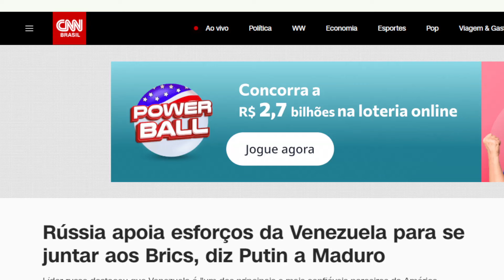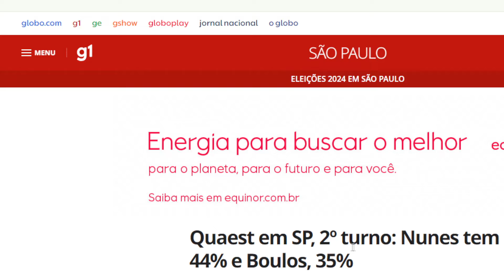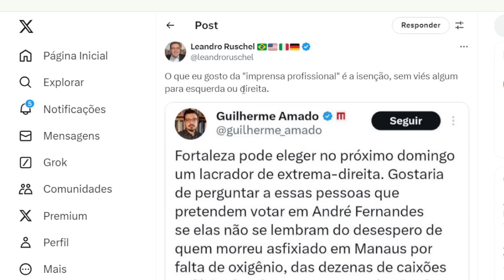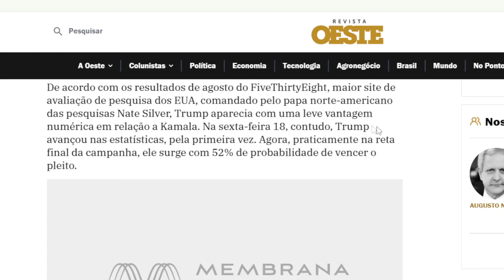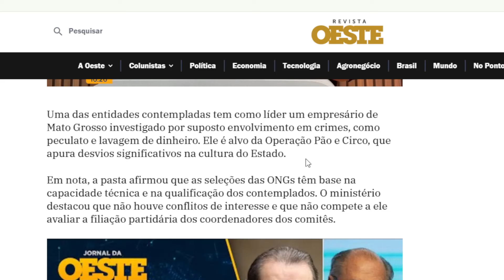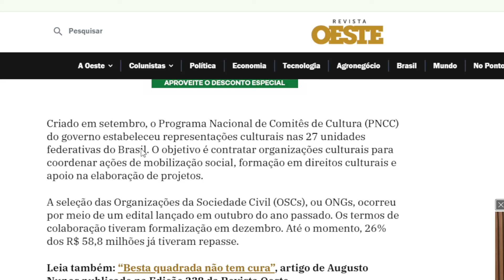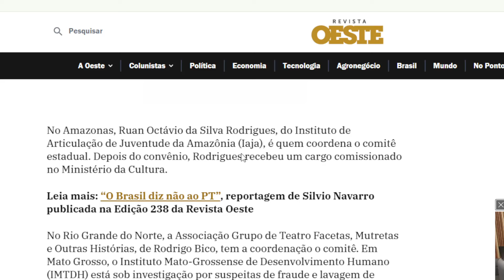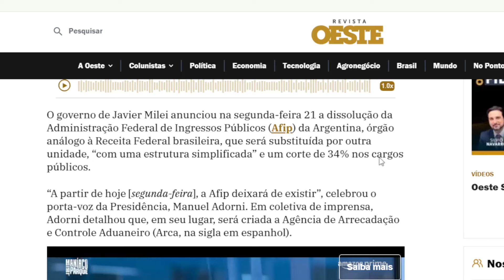Maduro super bem recebido na Rússia / Farra do PT com dinheiro da Cultura